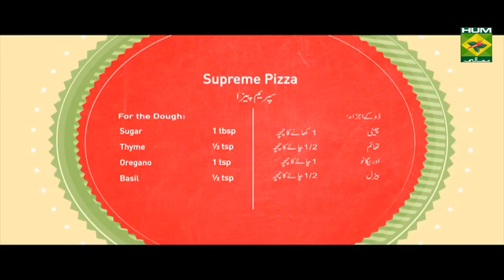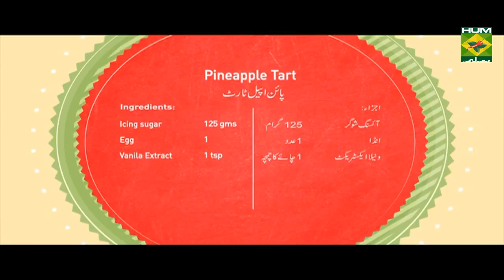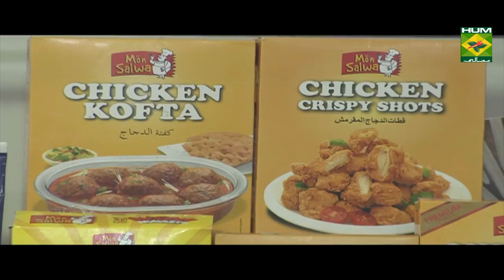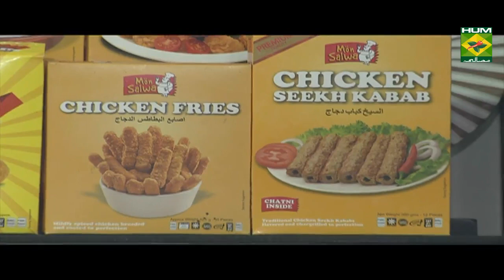Homemade Pineapple Tart | Mehboob's Kitchen | Masala TV Show | Mehboob Khan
This delightful Latest recipe of Pineapple Tarts can be ready in approximately 30 Minutes and good to serve around

Watch this Masala TV video to learn how to make Pineapple Tart,Seekh kabab puff  and Supreme Pizza . This show of Mehboob's Kitchen with Chef Mehboob Khan aired on 4 September 2019.

Pineapple Tart:
Ingredients:
Sweet Paste Dough   250 gms
Pineapple Rings   250 gms
Pineapple Custard Powder 3 tbsp
Cherries     few
Ingredients for Agar Mix
Agar     2 gms

Method:
Make tart base from sweet paste, roll sweet paste and spread it on tart pie plate.
Mix all ingredients of agar mix and leave it for 10 minutes.
Now to this mixture add milk , sugar and pineapple custard.
Pour this mixture on the tart base and place on pineapple rings
Now bake it for 25-30 min on 180 degree .

Seekh kabab puff :
Ingredients:
Puff paste   ½ kg
Seekh kabab   1 packet
Whisked egg   1
Method:
Roll out the puff paste and cut into the seekh kabab size .then place the seekh kabab and roll it .then brush the egg and bake 200 c at 15 minutes and serve .

Supreme Pizza :
Ingredients:
For the dough:
Egg      1
Bread improver    1 tbsp
Yeast      1-1/2 tbsp
For the chicken:
Chicken legs (boneless)   375 grams
 For the sauce:
Tomato puree    1-1/2 cup
Fresh tomato chopped   3
Basil      ½ tsp
For the topping:
Black olive slice    4 tbsp
Capsicum slice    2
Tomato slice     2
 Onion slice     1 large
Mushroom slice    1/3 cup
Mozzarella cheese    1-1/2 cup
Sausages slice    2
Baking temperature   220 C
Baking time     25 to 30 minutes
Method:
• All dough ingredients well knead and covered it then keep aside  then check with pinch and again cover it and leave for rise.
• Now in a pan heat oil add chicken and cook on high flame 6 to 8
• After this in pan heat oil add chicken and fry on high flame 8 to 10 minutes then remove and cool it.
• For the sauce heat oil in a pan and fry onion and garlic fry in 1 minute. Then all sauce ingredients fry for 1 minute and add 4 cup of water and cook till than boil then flame slow and cook for 15 to 20 minutes.
• Then these sauces grind it and keep a side and roll the dough and cover it and leave to rise for 10 minutes.
• After this on top spread the pizza sauce and bake for 4 to 5 minutes then cheese and chicken add and bake 15 to 20 minutes then remove and serve.